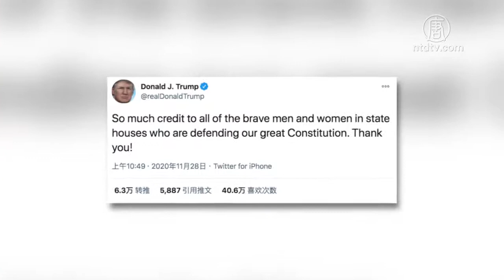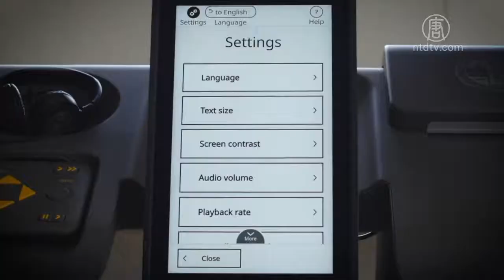高级法律顾问：川普总统正走向胜选 720P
文章标题：高级法律顾问：川普总统正走向胜选

【新唐人北京时间2020年11月29日讯】今年美国大选成为全球的焦点，总统川普的律师团队正针对六个摇摆州提交法律诉讼。川普团队高级法律顾问埃利斯周六表示，川普总统支持选举的公正性、保护宪法权威。

美国宾州州参议员道格•马斯特里亚诺（Doug Mastriano）周五表示，宾州议会将采取一项联合决议，从州务卿办公室收回任命选举人的权力，并将在11月30日启动此项决议。若这项决议成功，意味着美国总统川普将拿下宾州的20张选举人票。

法律顾问珍娜•埃利斯：“道格•莫斯塔里亚诺领导的宾州立法机构和其他现在有近30名议员共同支持该决议，将使用他们的宪法第2条第1.2款授权，确保他们不认证腐败的选举，这也是制定宪法时放入这一条款的原因。”

宾州州听证会本周结束之后，宾州共和党议员要求该州州长和州务卿撤销对选举结果的认证。

川普周六在推文中感谢所有在听证会上作证的勇敢的人，感谢他们捍卫美国伟大的宪法。

川普的律师团队也同时在密西根州（6张选举人票）、乔治亚州（16张选举人票）、威斯康星州（10张选举人票）、亚利桑那州（11张选举人票）和内华达州（6张选举人票）展开大选存在舞弊的法律诉讼。

法律顾问珍娜•埃利斯：“我们基本上仿照上周在宾夕法尼亚州完成的，在亚利桑那州通过证人、证词和专家证词讲述选举中所发生的，为什么亚利桑那州的选举也被破坏，我们希望听证会后，像宾州一样，亚利桑那州也收回他们的选举人，确保不认证腐败的选举过程。”

埃利斯表示，通过听证会，密歇根州，内华达州、乔治亚州等认识到选举过程有多么的腐败。

法律顾问珍娜•埃利斯：“当计算每张合法投票时，当然是唐纳德•川普赢了，这是宪法程序，这是对腐败选举的补救。”

川普私人律师、前纽约市长朱利安尼表示，每一个州的诉讼都可能提交到最高法院，

“单个案件可能被提交到最高法院，6个案件合并在一起就是非常有说服力的。”

埃利斯表示，为美国有这么一位坚持不懈的总统感到骄傲，这位总统正在迈向成功。

法律顾问珍娜•埃利斯：“你知道他要确保的是不仅仅选举的结果是安全的、没有腐败的，他明白这关乎美国的未来，保护和保留我们的宪法共和国。”

埃利斯还提醒人们不要听信所谓主流媒体提供的错误信息和对宪法的错误建议。

如果到1月6日没有一个候选人的票数超过270张，根据《美国宪法》第12修正案，进行“权变选举”（contingent election）：由众议员选总统，由参议员选副总统。由50州的新任众议院代表以“一州一票”的方式投选决定，赢得26票就能成为美国总统。

新唐人记者严枫、瑞丽综合报导

然后人数。

大纪元

2005年1月12日